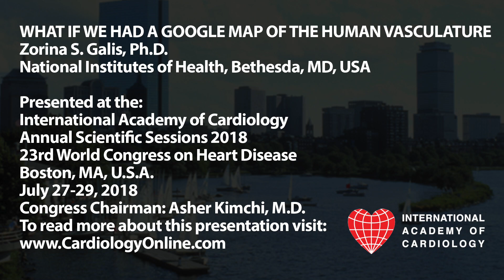International Academy of Cardiology: Zorina S. Galis, Ph.D.:WHAT IF WE HAD A GOOGLE MAP OF THE HUMAN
WHAT IF WE HAD A GOOGLE MAP OF THE HUMAN VASCULATURE (Invited Lecture)
Zorina S. Galis, Ph.D.
National Institutes of Health, Bethesda, MD, USA

Presented at the:
23rd World Congress on Heart Disease

PLAN TO ATTEND:
24th World Congress on Heart Disease